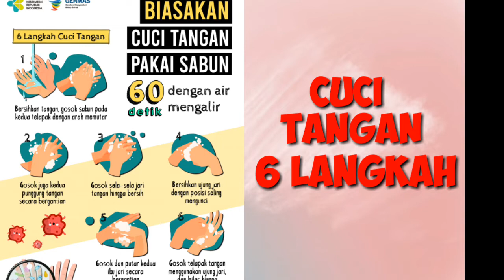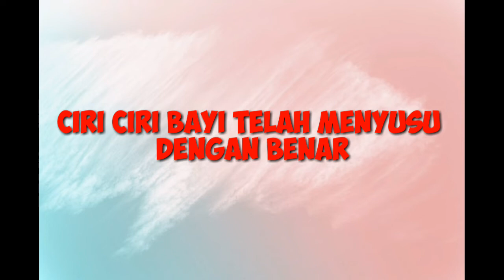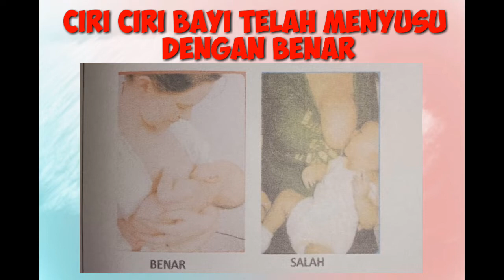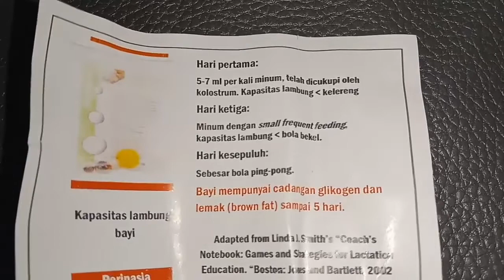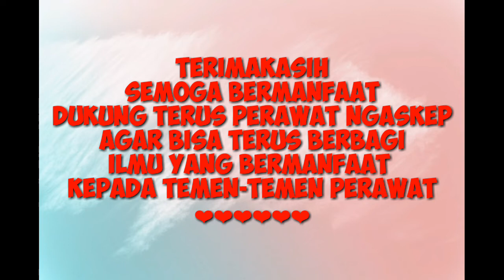Teknik Menyusu Yang benar, Cara menyendawakan Bayi, Perlekatan yang benar